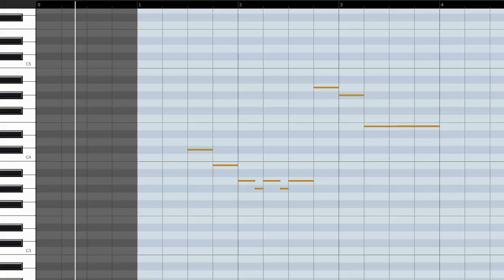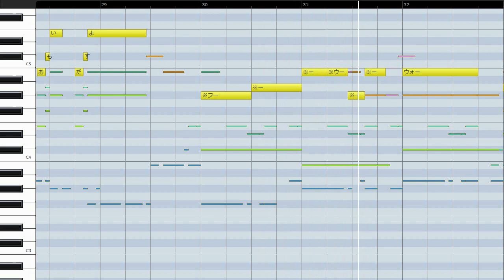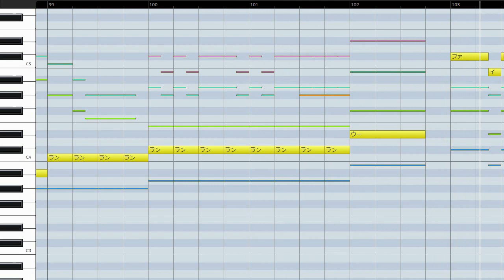リトグリ 東京ドームで歌ってみた（MAYUパート）/ Little Glee Monster（ハモリ練習用）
ハモリ練習用としてパート別の音源を作りました。
歌声は合成音声ですが、慣れてください^^;

この音源が最新バーションです。

リトグリのその他のハモリ練習用音源はこちらを参照。

1.あとひとつ/FUNKY MONKEY BABYS
2.何度でも/Dreams Come True
3.風が吹いている/いきものがかり
4.タマシイレボリューション/Superfly
5.ファイト！/中島みゆき
6.たしかなこと/小田和正